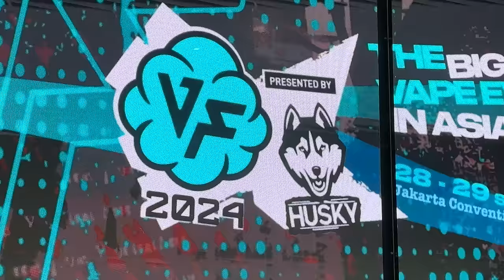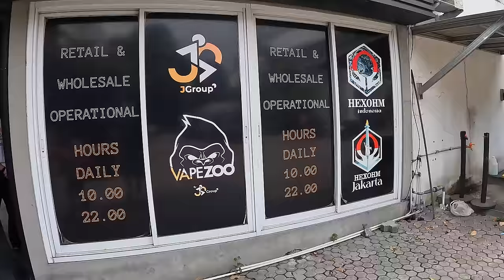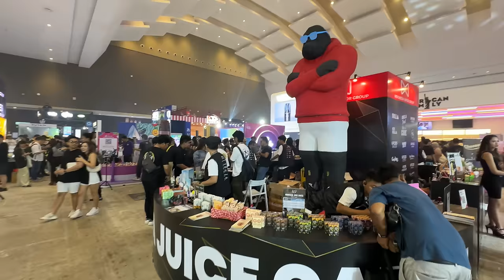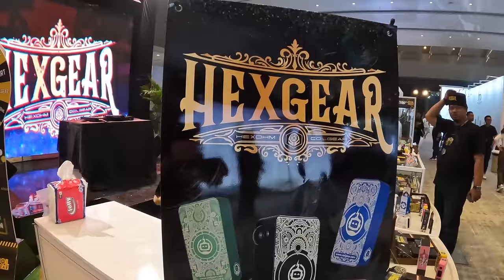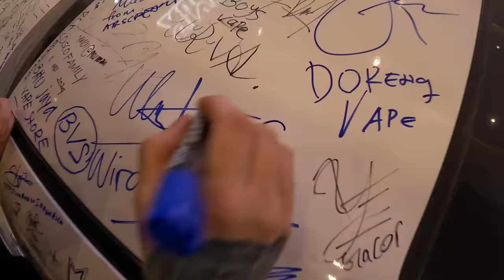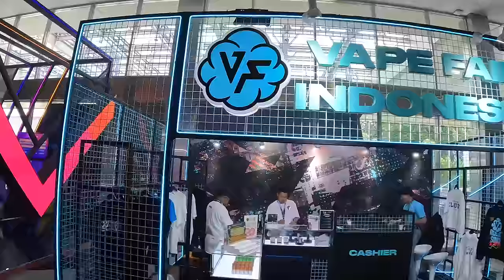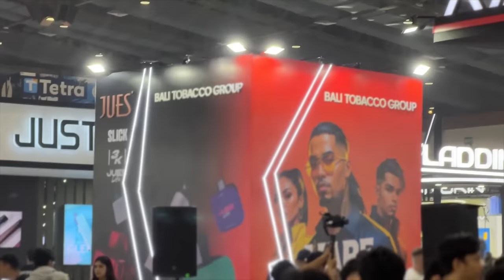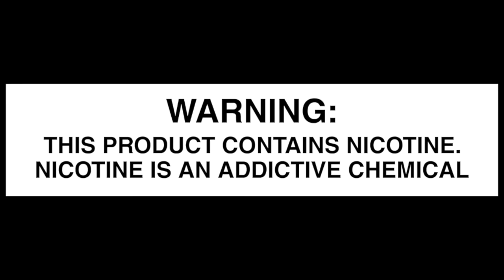Jakarta Indonesia And Their Vape Scene | JIVE Expo | VapeFair 2024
I said what I said.  Thank you again to Djundi and VapeZoo for the hospitality and to the vapers of Jakarta Indonesia for the insanely warm welcome.  The next time someone tells you vaping is "dead" you can chuckle a little bit and say "ok"

All music was from YouTube or made by Robots.  None of them are real bands you can listen to.